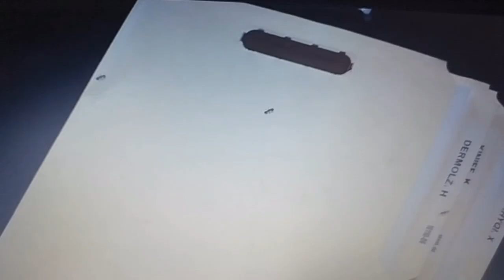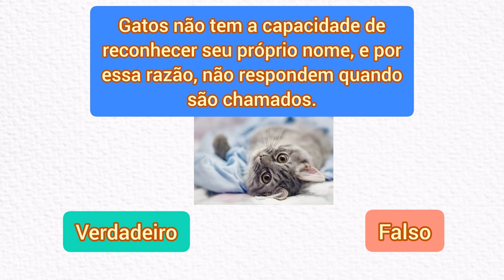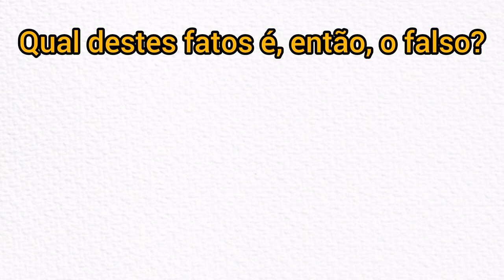Desvendando Mitos da Biologia: Um olhar crítico sobre Programas de TV e Redes Sociais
Um vídeo discutindo e explorando como mídia e TV exageram e mentem sobre informações básicas de biologia para ganharem engajamento e causar reações.